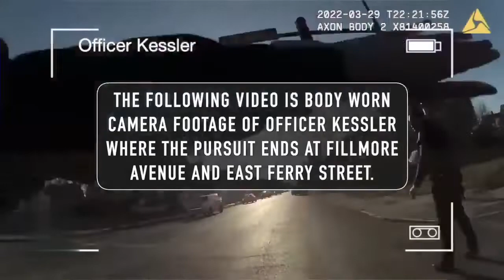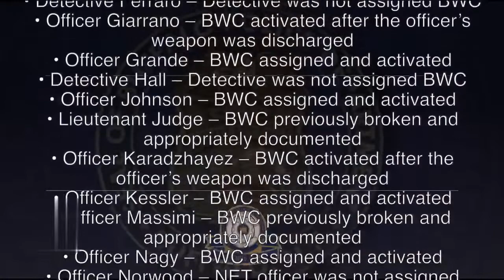Buffalo Police Open Fire On Suspect Who Allegedly Shot at Officers During High-Speed Chase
On March 29, 2022, the Buffalo Police Department published bodycam footage of police shooting fire on a man who reportedly fired at cops following a high-speed pursuit. Officers confronted the guy in a parking lot about his window tinting and discovered that his registration was suspended. After the motorist fled the scene, a high-speed pursuit ensued. The man reportedly fired at cops while driving his vehicle during the chase. The chase came to an end when the driver drove into a billboard pole. The man allegedly continued to shoot at cops after police opened fire on him. The suspect was caught and sent to a local hospital for treatment of his injuries. A court in Erie County indicted the defendant on seven felony charges and one misdemeanor. Three police were wounded by gunshots.

Vehicle Dash Cam With Built in WiFi, GPS, & Night Vision

Cobra Laser Radar Detector

Police Body Camera With GPS, Night Vision, & Waterproofing

Affiliate Links: Some of the links in my video descriptions are affiliate links, which means, at no extra cost to you, I will make a small commission if you click them and make a purchase.